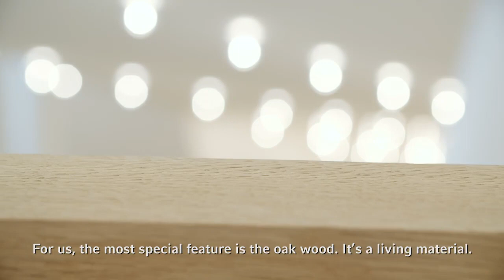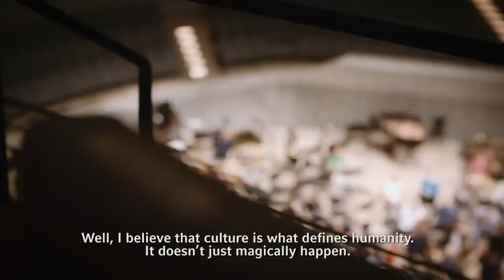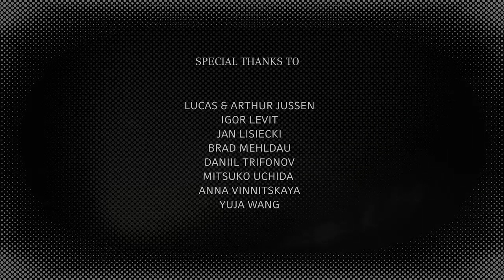Steinway & Sons Elbphilharmonie Limited Edition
The Elbphilharmonie and Steinway & Sons — two names that stand for excellence in music and cultural value. With this Limited Edition of eight grand pianos, Steinway & Sons celebrates the new cultural landmark of the city of Hamburg and offers exclusive and unique instruments for lovers of music and design.